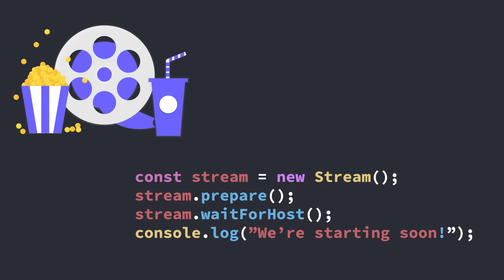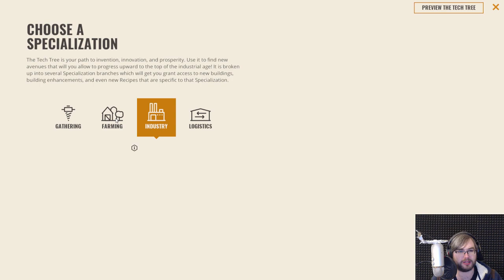Let's try - Rise of Industry